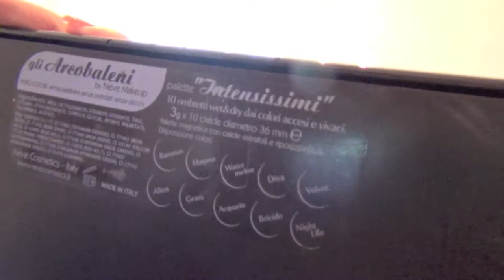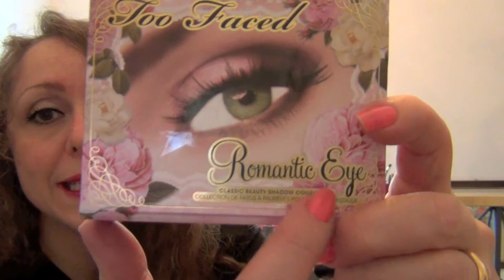LE MIE PALETTES feat.ANGELA BONFRATE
Ciao a tutti,ecco la mia collezione COMPLETA di palettes,con NEW ENTRY A SORPRESA,GUARDATE TUTTO IL VIDEO FINO ALLA FINE!!!
Questo video è in collaborazione con Angela Bonfrate, che ringrazio per collaborare sempre con me! Ecco i link del suo canale e del suo video,andate a vedere: